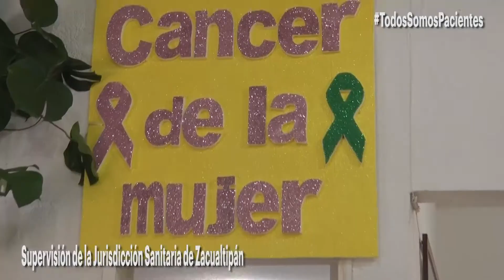Supervisión Jurisdicción Sanitaria de Zacualtipán